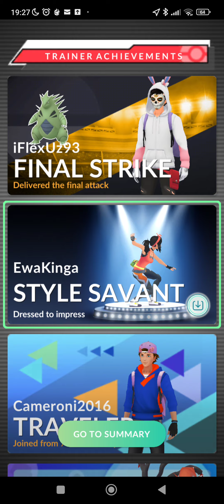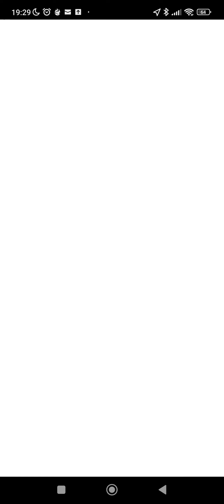Pokemon Go- Mesprit Remote Raid :(